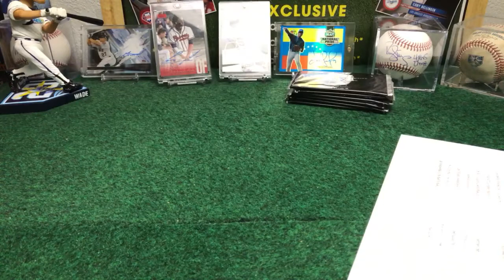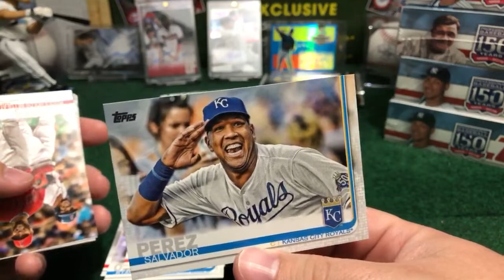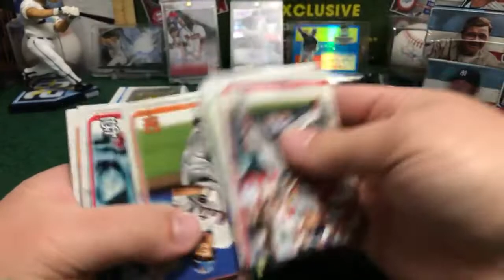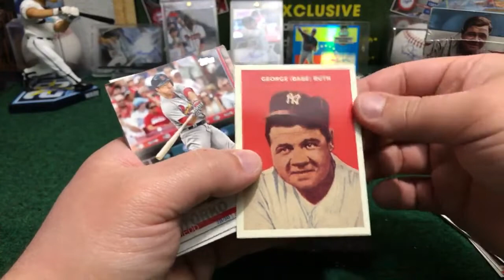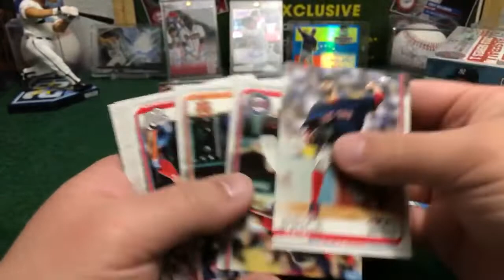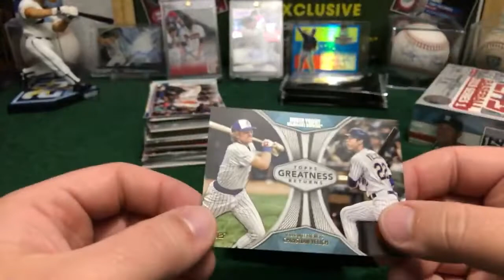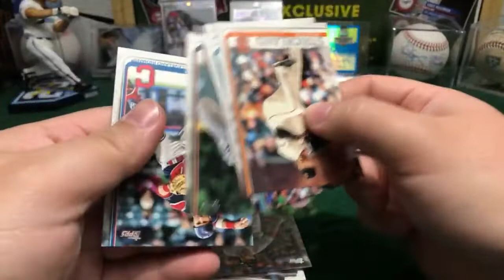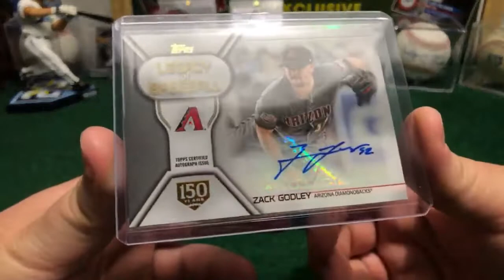Break #4 TOPPS SERIES 1 6BOX break HALF CASE 1/2 WEDNESDAY 01/30/19